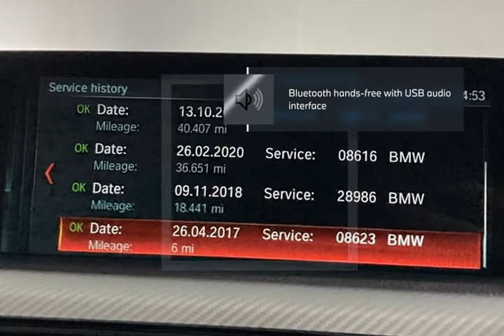BMW 4 SERIES 420d [190] M Sport 2dr Auto [Professional Media] 2017 - L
Check out this BMW 4 SERIES 420d [190] M Sport 2dr Auto [Professional Media] 2017, Automatic. Color: transmission in White. Let's give you a quick walkthrough of the specifications: EXTERIOR: Alpine White INTERIOR: Ivory White Dakota Leather WHEELS: 19'RFT Bicolour Ferric Grey 704 M light alloys | Sun protection glass,  front, Seat heating,  Park Distance Control front and rear,  Rain sensor with auto. headlight activation,  Automatic Air Conditioning,  Cruise control with brake function,  LED foglights,  Navigation system Professional,  Real Time Traffic Information,  Bluetooth hands-free with USB audio interface,  Digital Cockpit,  M Sport suspension,  M aerodynamic bodystyling., Built-In Sat Nav, Climate Control, Full Service History, Leather Seats, Parking Sensors, Mobile Phone Technology, Cruise Control, Isofix Child Seat Mounts. At Lloyd Motors, we are redefining the dealer experience.